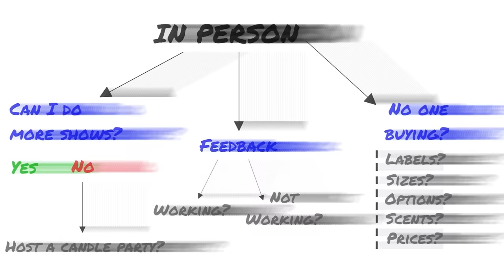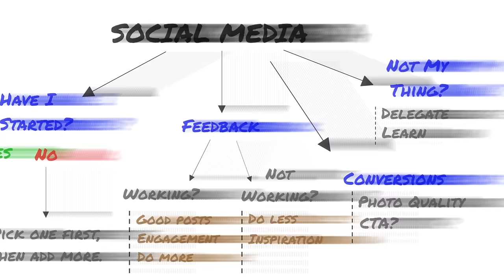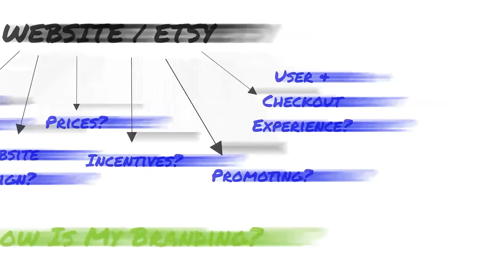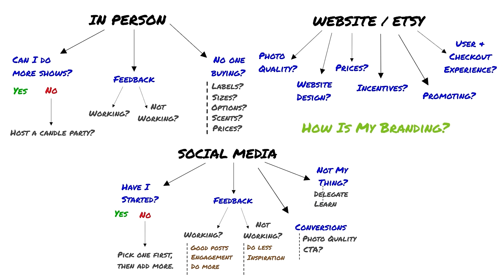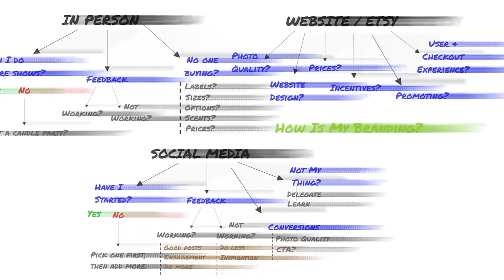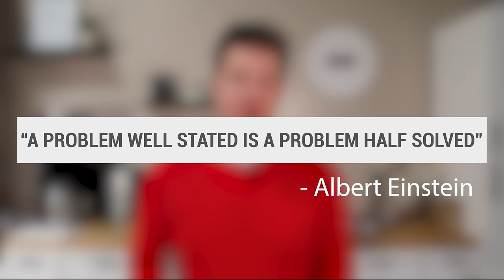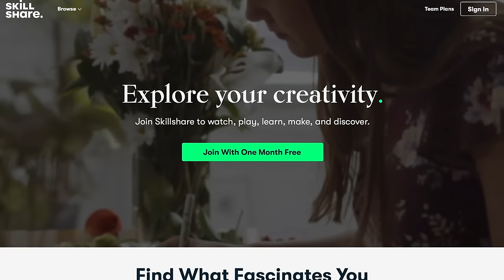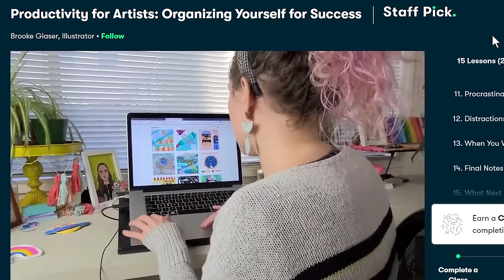Little or No Sales? Mind Map to Sell More Candles & Soap on Etsy, Website, and Shows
Whether you make handmade candles, soap, or other crafts and run a small business on Shopify, Etsy, Wix, or any other platform. chances are you have hit a rut at some point and struggled to make sales. Fortunately there is a way to go about finding the issues which can help you find solutions. "A problem well stated is a problem half solved" - Charles Kettering

RESOURCES
💡 Email Newsletter (candle making tips, resources, new content, etc.) 💡

SUPPLIES & EQUIPMENT
🕯️ Candle Making 🕯️
Mixing Jugs for FO/Color ½ gallon
Mixing Jugs for FO/Color 1 gallon -
Piston Funnel
Wooden Stirring Spoons
Plastic Stirring Spoons
Probe Thermometer
Wax Melter with spout
Pouring Pitcher
Wick trimmer
Wick Trimmer (w/base)
Wood Wick Trimmer

Shipping Label Pack (Rollo)
Shipping Label Roll Holder (Rollo)
Honeycomb paper

📸 Photo & Video 📸
Camera Gear (Video and Products)
Product Photo Light Box
Mevo Multi Stream Camera(s)